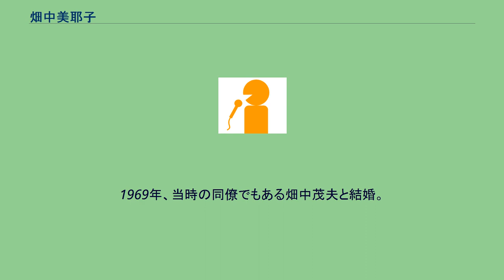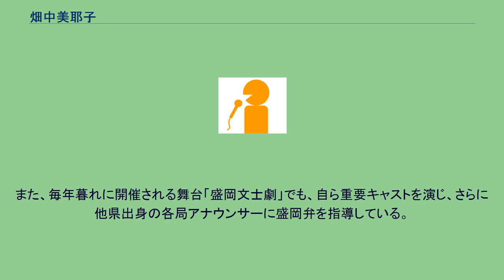畑中美耶子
畑中 美耶子（はたなか みやこ、1943年 - ）はフリーアナウンサー、演出家、方言指導家。
岩手県大迫町（現・花巻市）生まれ。
岩手県立盛岡第一高等学校卒業後、児童劇団時代から出入りしていた岩手放送（現IBC岩手放送）に1962年、アナウンサーとして入社（同期に前田正二がいる）。
1969年、当時の同僚でもある畑中茂夫と結婚。
同時に岩手放送を退社して、フリーアナウンサーとなる。
また、児童劇団「CATSきゃあ」主宰や、朗読などの活動を開始。
また、岩手の方言（盛岡弁など）のスペシャリストとして、岩手県を舞台にしたテレビドラマや映画において「方言指導」を担当する。
1988年以降は代表取締役社長として同じIBC出身者を中心にした女性フリーアナウンサー事務所「パネット」を率い、自らもイベント司会などで精力的に活動するほか、朗読、一人芝居など創作・演技活動を続けている。
また、毎年暮れに開催される舞台「盛岡文士劇」でも、自ら重要キャストを演じ、さらに他県出身の各局アナウンサーに盛岡弁を指導している。
2011年7月1日、旧・岩手県立図書館の建物を利用して同日開館した展示施設「もりおか歴史文化館」館長に就任した。